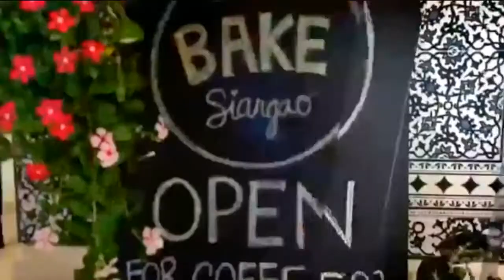OVERALL PERFORMANCE of Miss Philippines Rachel Peters - Miss Universe 2017 - FINALS